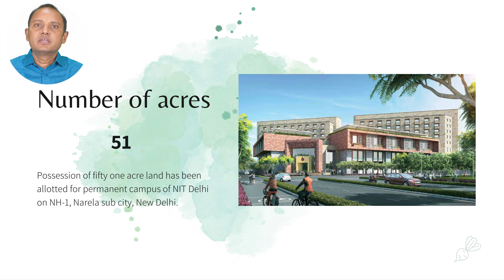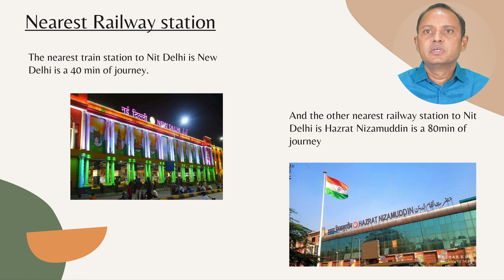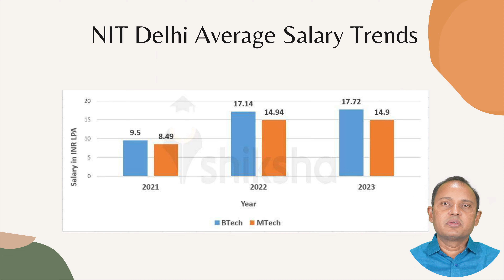NIT DELHI review | placements | cutoff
NIT Delhi is one of the best NITs in India. Though the size of campus is small NIT Delhi is showing very great records in Placements. The Cut Off for NIT Delhi is also very low that is below 10,000 rank.

Hi, I am Venugopal Reddy Founder & CEO at Edu9 channel. We are the professional education consultants and career counsellor. We are expertise's in providing top MBBS , BSc agriculture, BVSC AND AH, BSc admissions, BSc nursing, B pharmacy and Pharm D  in Top Medical university's and colleges in India . I worked as a student union leader and operating so many businesses associated to higher education like